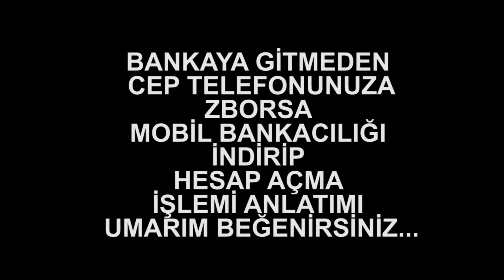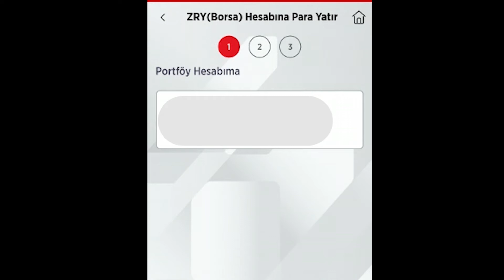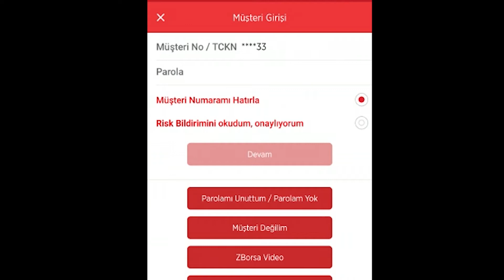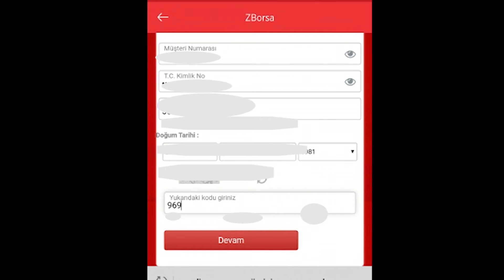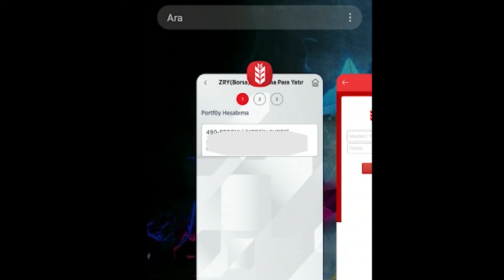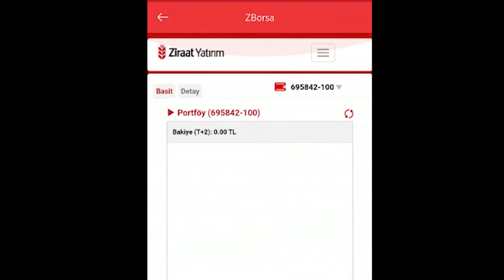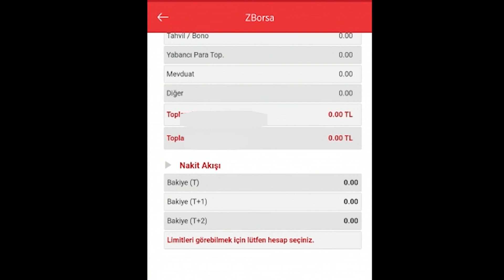BORSA HESABI NASIL AÇILIR (2)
ZİRAAT BANKASI BORSA UYGULAMASI HESAP AÇILIŞI NASIL YAPILIR ...